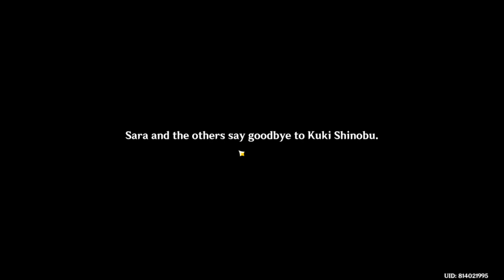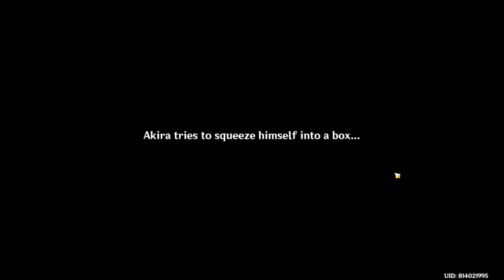kuki shinobu hangout events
New hangout events released as part of latest update...